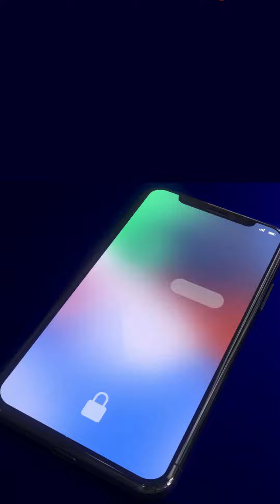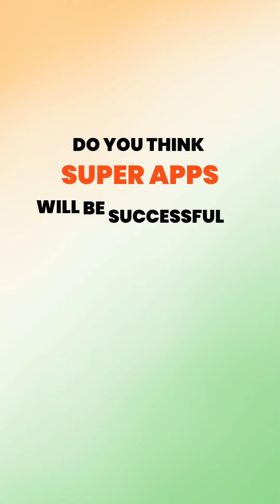TATA NEU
@paytm  @PhonePe_  and @tataneuofficial are all Indian Super apps and hold a massive market share. Do you think super apps will be successful in India? Share your views! 😇